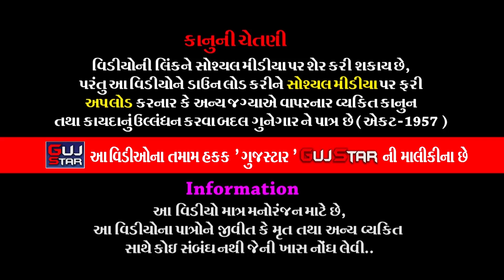શ્રી મેલડી માતાજીનો માંડવો || 09 || Meldi Mataji No Mandvo || Varu Parivar || Mota Vada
GUJSTAR  PRESENTING  :-

 મોટા વડા ના થળા વાળી ચોથાબાપા  વરુની મેલડી માતાજીનો મંડાવો
" જય મેલડી સરકાર "
વરુ પરિવાર  મેલડી માતાજીનો મઢ, ગામ - મોટા વડા, તા. લોધીકા, જિલ્લો. રાજકોટ

ALBUM :- Shri Meldi Mataji No Mandvo
ARTIST :- Nilesh  Rawal  Padadhariwala & Group
MUSIC :- Live
PALCE :- Varu Parivar, Shri Meldi Mataji No Madh,
                 Village - Mota Vada, Ta.Lodhika, District. Rajkot.
LABEL :- GujStar